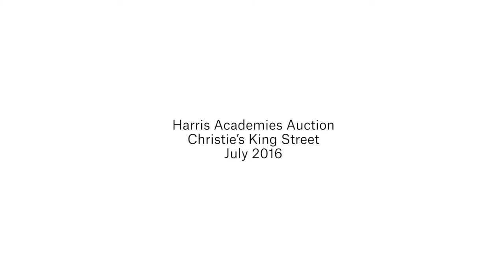Harris Academies Charity Auction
Christie’s Education has supported the Harris Academies since 2012 in introducing their students to art and the art world. Each year pupils from amongst the twenty Harris Academies spend time studying at Christie’s, where they get behind the scenes, handle works of art, discuss ways of looking at painting and gain an introduction to the art market. In their own schools, they produce works of art to put their studies into practice: they catalogue, hang and then auction their own artworks at Christie’s King Street in front of senior Christie’s staff. The culmination of this years’ students experience is captured in this one minute video. 16 works of art were sold for a total of £3,654. The highest-selling piece achieved £400. All proceeds went to benefit Save the Children UK.

Christie’s Education is unique in being wholly owned by Christie’s Auction House. As the only major auction house to directly offer degree and non-degree programmes, we continue to follow the principles of hands-on exposure to art, immersing our students in the art world from the beginning of their studies.